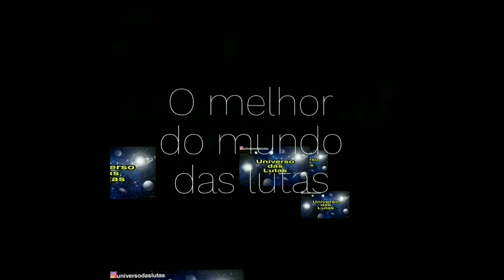UFC Washington - Resultado das lutas dos brasileiros Thiago Pitbull e Jandiroba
Canal: Universo das lutas

Descrição

No vídeo de hoje vamos falar sobre o resultado das lutas de dois brasileiros Thiago Pitbull e Virna Jandiroba.
O brasileiro Thiago Pitbull foi finalizado por uma guilhotina pelo americano Tim Means enquanto a brasileira derrotou com um mata leão a também americana Mallory Martin.

Virna Jandiroba vs Mallory Martin
Thiago Pitbull vs Tim Means